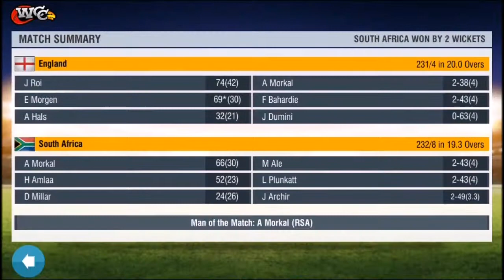South Africa Chase Down 232 Runs vs England 2nd Semi Final Wcc T20 Champion Trophy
Welcome to the Next Generation in Mobile Cricket Gaming! Every cricket lover can now have the most advanced 3D mobile cricket game in the palm of their hands! You can play the maximum number of cricket shots including the famous Dil-scoop, the Helicopter shot and the Uper-Cut! This is a game built for you the cricket fan! You have loads to look forward to! You can customize your players and cheer your team with customized banners! You can also look forward to scintillating animations, more cricketing venues, new controls, and new camera angles! ‘World Cricket Championship 2’ has features that make it the most dynamic and versatile game in the world of mobile cricket. Be prepared for insane fun!!

Features:
• Online and Offline 1v1 Multiplayer via Online Rivals and Local Rivals
• 150 different batting animations and 28 different bowling actions
• Player attributes – Players gain extra skills for consistent performance
• 18 different international teams, 10 domestic teams, 42 different stadiums. TEST Cricket, Hot Events and more than 11 tournaments including World Cup, World T20 Cup, Blitz Tournament and ODI Series.
• Cinematic cameras and real-time lighting enhance the visual appeal.

- 3D Wagon wheel with dynamic game data
- Hawk-eye view for bowling summary & for LBW appeals
- 3D Bar chart for innings run scored
• Professional English and Hindi commentary with dynamic ground sounds
. Night mode in Quickplay and all tournaments with LED stumps
• Manual Field placement to control your opponent in All modes
. A user can edit the playing 11 team, player names and their roles.
. Misfielding, stunning wicketkeeper catches, quick stumping & tight 3rd umpire decisions to create a realistic cricketing experience.